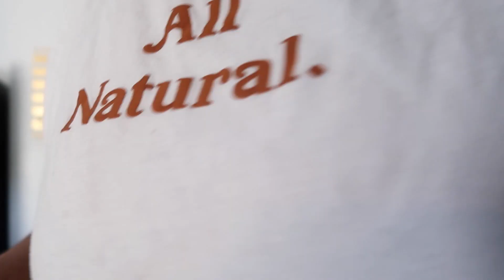COOK WITH ME | SPICY SAUSAGE LENTIL SOUP WITH FRIED PLANTAIN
Its fall my favorite season come along with me as I make this soup for the first time. You can simply make this a vegetarian soup without adding meat.